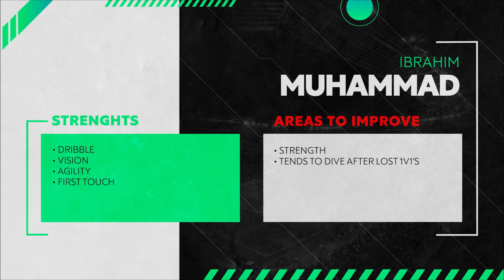Ibrahim Muhammad | Mavlon FC | 2022 - Player Showcase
Join me in Sorare, a football trading card game where fantasy league meats the stock market, it uses real and crypto currency so you can actually profit 💸 but the game is still free to play so you don't need to spend money.

Player profile:

There isn't much information on Ibrahim, I know that he plays in a Nigerian district club called Maikunkele FC and according to Transfermarkt he's 18, but I'm a bit skeptical, he does look a bit older but I don't wanna judge someone based on their looks specially after seeing Diego Capel play or knowing about the case of Joseph Minala.
Regardless, Ibrahim ran the offensive show Nigeria U20 put on display, easily the most influential player in the final third, very dangerous on the dribble, specially when cutting inside, has the agility, composure and the technique to make something happen, first touch of high level, I was impressed how he received the ball, open body, shaking off the defender and scanning the whole pitch, his passing needs work but he seems to responde really well to his teamates movement, his long pass on the other hand seemed trustworthy, didn't had a problem in pinging the ball to opposite flank when he was out of space. Likes to play really narrow and drift from position, might be adaptable to the AM spot, also tried a lot to play with his back against the goal but wasn't really successful has he lacks the strenght to battle with defenders.
If his age is accurate, Ibrahim is a force to be reckon with, hopefully he moves to a club with better facilities has he would improve massively.